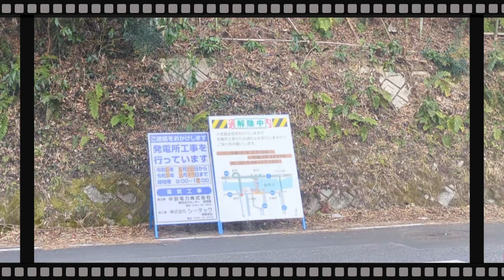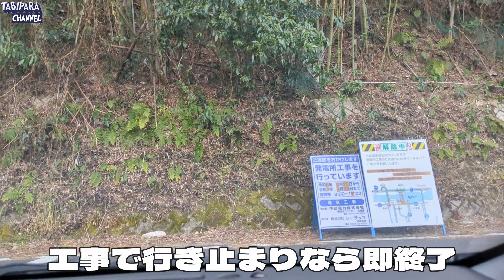【ドライブ】山奥にある廃校を巡ったら廃止尽くしだった！（旅vlog）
廃校巡りで豊田市の山奥をドライブ。廃校となった旧大河原小学校の周辺には、名古屋鉄道三河線の廃線と廃駅があります。
廃校・廃線・廃駅と廃止尽くしでなんともノスタルジックを感じさせる旅となりました。